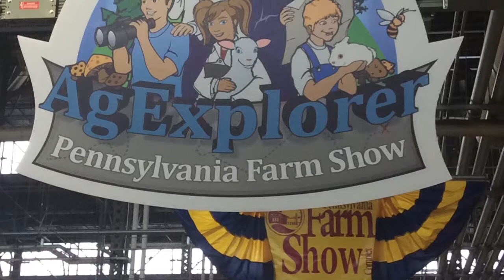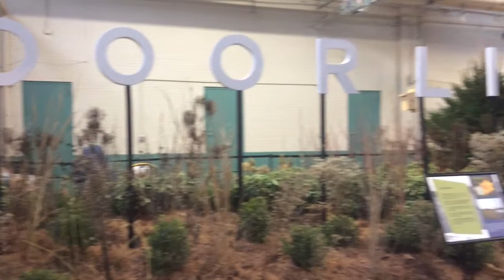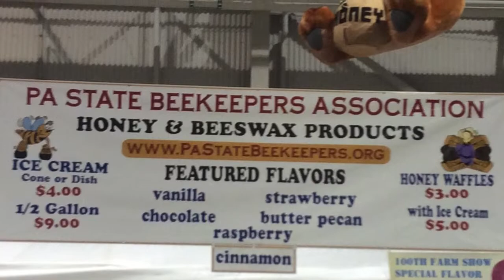Back to your Roots - Episode One - Jan 2016 - Farm Show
Back to your Roots presented by The Allentown Fair Newsies